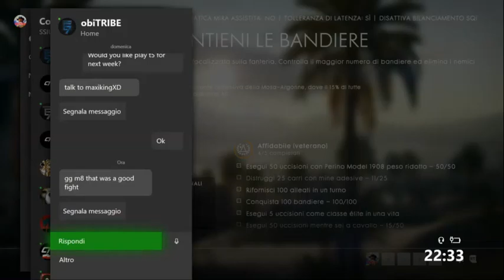clan war 5vs5 domination Ct vs E7 - CRONUS TEAM-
Salve a tutti e ben ritrovati!
Il giorno 25/09/2018 alle ore 21:00 si è tenuta una CLAN WAR DOMINIO 5 VS 5  ESB RULES.
Il clan sfidante è stato il team E7 gli ex 848,  durante il match IO E I MEMBRI DEL CLAN CT abbiamo riscontrato alcune anomalie derivanti da questi giocatori stranieri.
alcuni esempi di anomalie:
-teletrasporto dovuto dal lag improvviso di alcuni giocatori, (swich lag)
-fuoco non mirato da distanze chilometriche (aimbot o mouse)
-fuoco rapido (rapid fire)
-prefire (autospot).

Abbiamo dovuto dare il massimo di noi stessi, visto che, usiamo pad e non aiuti come cronus e xim.
La clan war è stata vinta dal team Ct con pochissima differenza di ticket.
consiglio a tutti gli spettatori di esaminare a fondo tutto ciò e di commentare esprimendo la propria opinione in merito.

- se volete un video prova , basta scrivere nei commenti : voglioilvideoprova e caricherò tutto il materiale.

GRAZIE A TUTTI E UN BEL GG AL TEAM CT